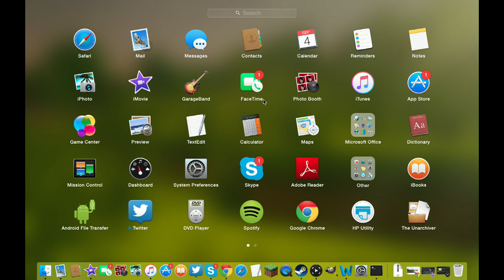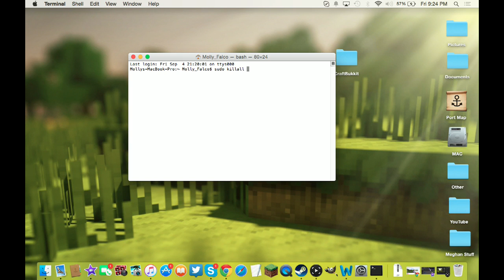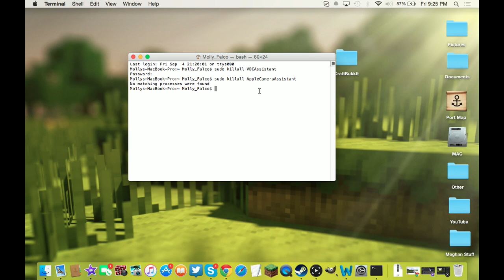MacBook Pro No Connected Camera FIX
CLICK ON ANNOTATION TO SKIP TO TUTORIAL

Part 1 of a new Series, Mac Hacks. In this series I'll give you helpful tips on things you may be confused about with your MacBook Pro.

If you try to use Photo Booth, FaceTime, Skype, or any other video application, you may get a message that says your FaceTime camera isn't connected. Run the following commands in your Terminal app:

Command 1: sudo killall VDCAssistant
Command 2: sudo killall AppleCameraAssistant

TUTORIAL STARTS AT: 2:27